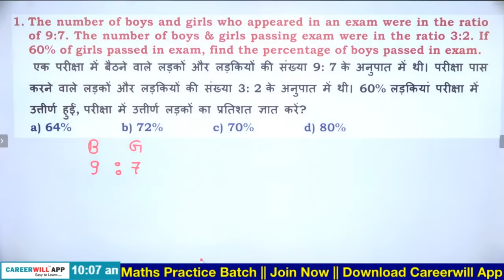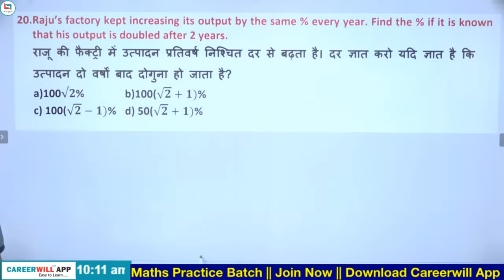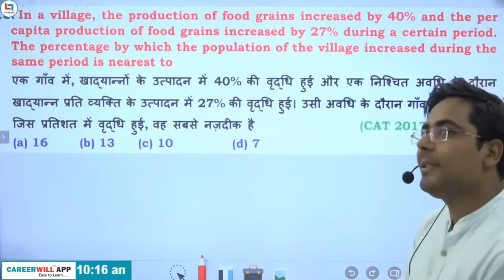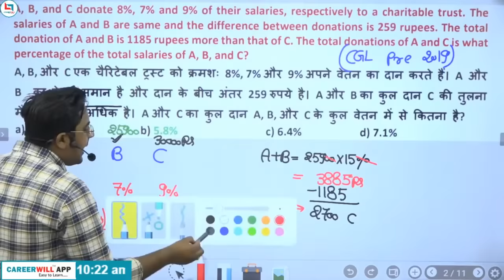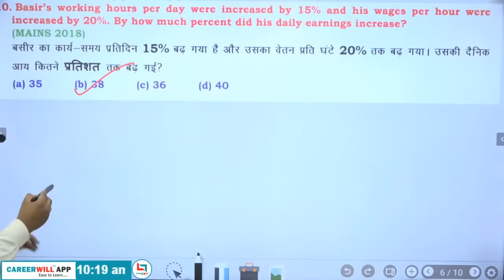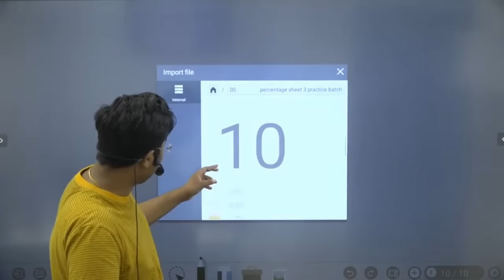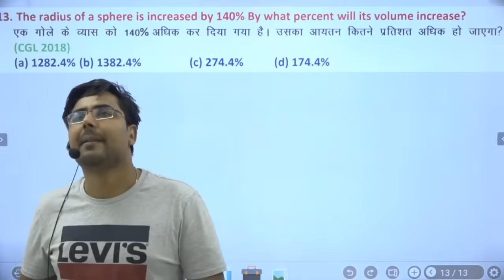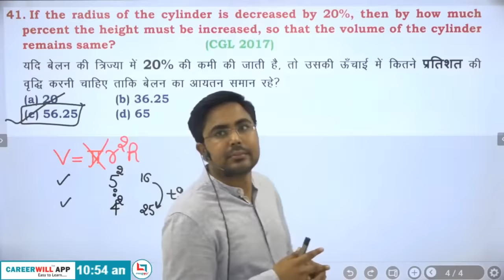Complete video of Percentage by Gagan Pratap Sir | Crack SSC Exams | SSC CGL / CHSL / MTS / Railway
In this video, Gagan Pratap Sir have completed PERCENTAGE from Basic to Advance with all the Concepts and Tricks required to solve questions in seconds. This session will be helpful for every competitive exam CGL / CHSL / MTS / Railway etc.

pdf download करने से पहले 🙏🏿 वीडियो को Like जरूर करे

Gagan Pratap Maths is a channel which helps you to prepare for all gov. exams. Gagan Pratap Sir is providing high quality education on Careerwill App for various competitive exams like SSC BANK, RAILWAY EXAMS & All Other Gov. exams. You can be in touch with us:  Facebook, Telegram, Instagram, Twitter and Career will App

00:00 -       Video Intro and information
01:48 -       Percentage Sheet-1 solution
01:56:44 - Percentage Sheet-2 solution
04:42:53 - Percentage Sheet-3 solution
07:02:06 - Percentage Sheet-4 solution

Amazon}
Complete Classnotes Arithmetic (Bilingual) |Gagan Pratap Sir | Champion Publication
flipkart}
Complete Classnotes Arithmetic (Bilingual) |Gagan Pratap Sir

Complete Classnotes Advance Maths | Bilingual | Gagan Pratap Sir | Champion Publication

Mathematics | Chapter Wise | SSC CGL MAINS | Gagan Pratap Sir | Bilingual | 2010 to 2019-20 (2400 Questions)

Mathematics | SSC CGL MAINS | 24 Sets | Gagan Pratap Sir | Bilingual)

📢 UPDATED CONTENT
      ( UPDATION  Source- ( CGL,CHSL,CPO
       2019, CDS,CAT, CGL 2019
       MAINS )